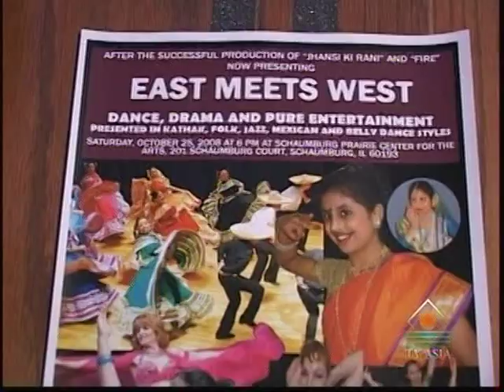AsiaTV Coverage of East Meets West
Gauri Jog presented "East Meets West". This program was presented by more than 60 dancers and in four major dance forms including Kathak, Mexican, Belly dancing, and Flamenco.